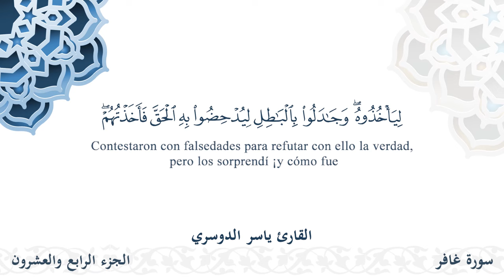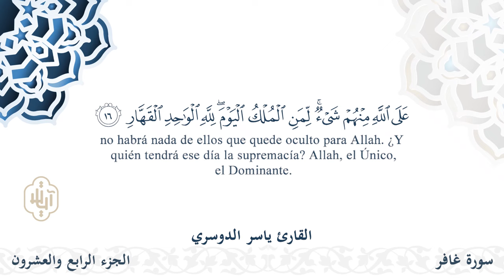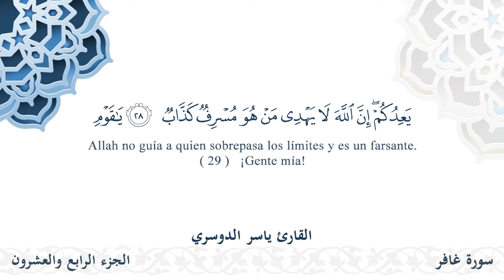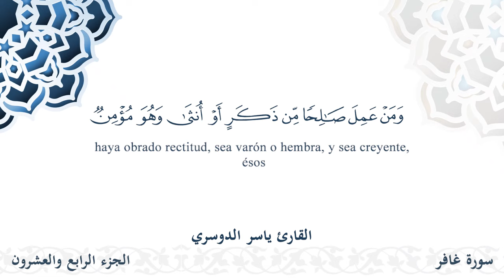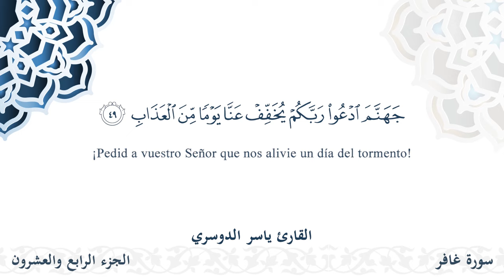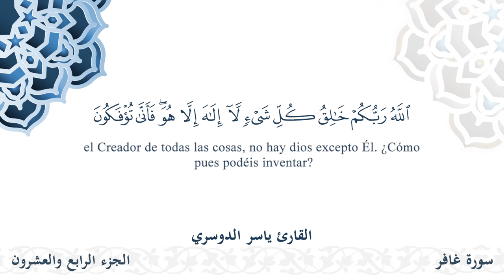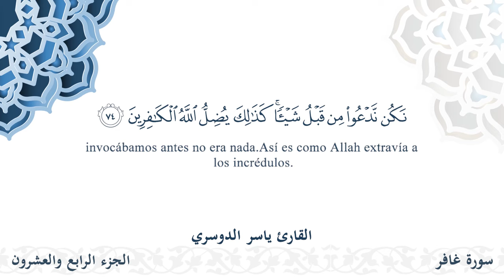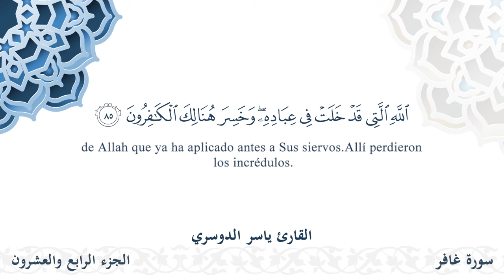سورة غافر - القارئ ياسر الدوسري | مشروع